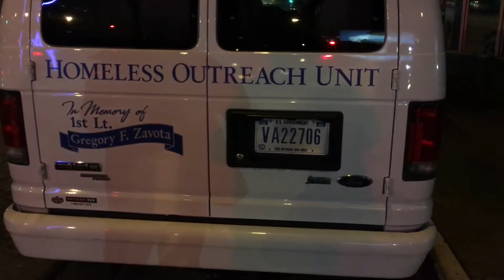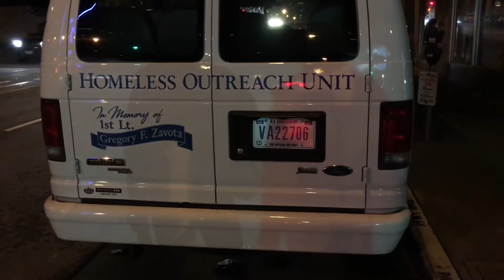Extension to a Human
It is sad to see only moments before where this incredible human being was sitting a group holding a bible was preaching about GOD YET WAS UNABLE TO REACH OUT THIS BEAUTIFUL HUMAN AND TO EVEN ACKNOWLEDGE.

After the folk wrapped up third gear and left this very spot I reached out to this amazing human and spoke about reality of life.

Not only that I was able to extend to him as a human and do what I could and make this evening much more comfortable by my actions rather than words or the projected illustration of the group

I put my words in to action to up lift a struggling human and acknowledged that we are all the same on earth